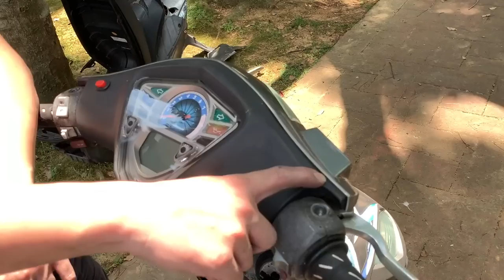【艾邁修】【特企2-EP2】機車車殼全拆解|拆到車殼斷裂|供油系統改變|G5化油車改噴射車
🔥🔥燒燙燙🔥🔥『特別企劃第二季EP2』發佈囉!
🔘準備要改噴射的前置作業就是要先把車殼全部拆卸。
🔘目的就是要方便施工，同時我們也會告訴大家拆車殼的時候要注意那些。
🔘來看看Vic這次在這一集要跟大家分享解說什麼
(迷之音:過程拆太興奮，不小心把車殼……..)

🛑影片的重點分段如下：
4:20 | 開始拆車殼
5:02 | 側條拆解
7:47 | 腳踏拆解
10:35 | 後扶手拆解
11:28 | 車身側殼拆解
14:12 | 龍頭內外裝拆解
17:30 | 斜板＆下巴拆解
24:10 | 內裝拆解

🔘艾邁修商品賣場
✳購買商品的部分可以至我們「露天拍賣」與「蝦皮賣場」

🔘剪輯軟體:Final Cut Pro